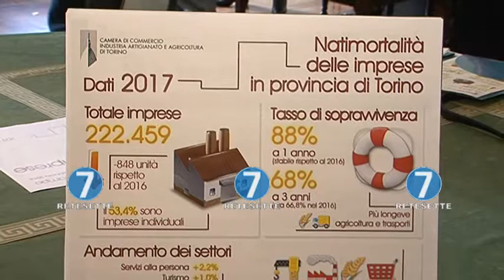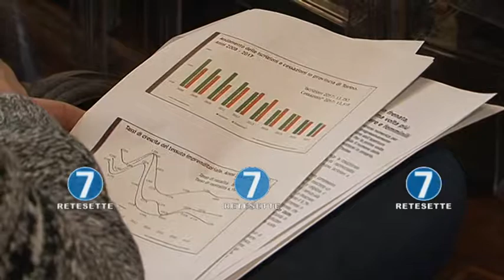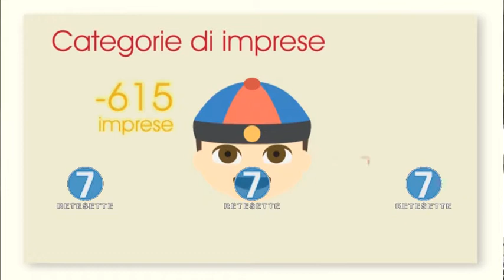IMPRESE A TORINO: FRENA LA CRISI, SERVIZI SUPERANO NEGOZI, BENE STRANIERI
Indagine sulla Natimortalità 2017 delle imprese a Torino e provincia. Per il settimo anno consecutivo, ancora una diminuzione numerica per le imprese torinesi, anche se la decrescita sembra progressivamente rallentare. Stabile il tasso di sopravvivenza ad un anno dall’apertura (88%), in miglioramento a 3 anni (dal 66,8% al 68%). Per la prima volta i servizi alle imprese sorpassano il commercio. Si consolida il numero delle femminili, sempre boom per le straniere